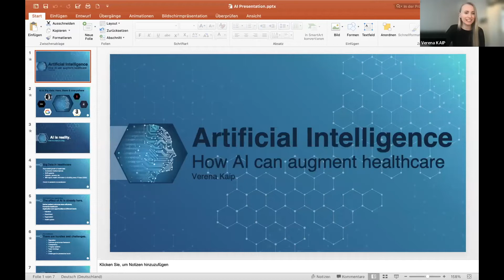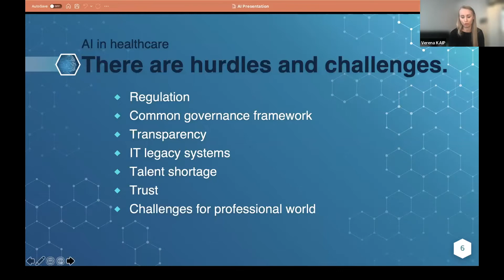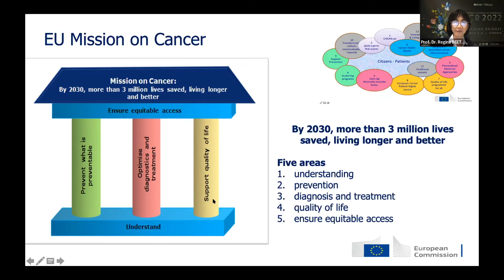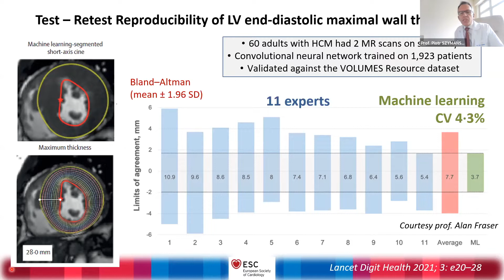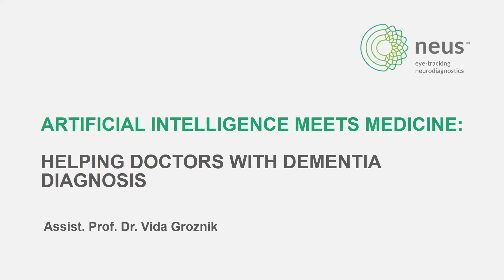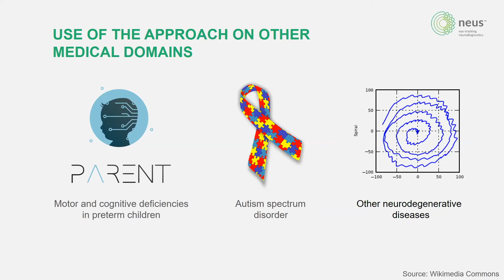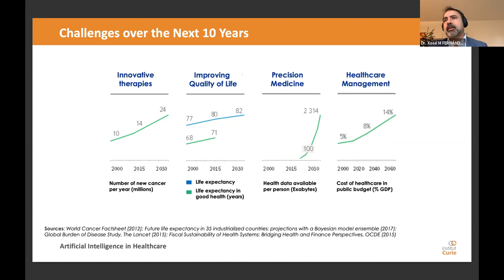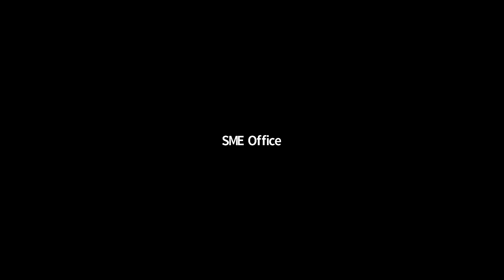AI in the Healthcare Sector: Challenges and Opportunities for Legislation and SMEs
The current digital revolution has triggered a global tech race, which could lead to a global power shift. Europe, which for centuries set international standards and dominated technological progress, has fallen behind in a new ‘winner-takes-most’ economy. This not only affects our competitiveness but also runs the risk of European values being globally replaced, our companies becoming marginalized and our living standards being drastically reduced. Artificial Intelligence as the key technology is at the heart of this digital revolution.

In fact, to be a global leader means to be a leader in AI. While we need to make sure that the risks associated with AI are effectively combatted, the majority of AI applications are risk-free and bring huge benefits to our society – from more effective transport and increased sustainability to combatting diseases and pandemics in the health sector. However, currently, the EU does not meet any preconditions to compete in AI. It is lacking market power, investments and research capacities and is running miles behind the US and China. Where the EU still has a key advantage is standard-setting. We still have the chance to promote a human-centred approach to AI, that is based on our core ethical and democratic European values, if we move quickly. This is the vision we need to promote on the global stage.

The European Parliament’s Committee on Artificial Intelligence in a Digital Age (AIDA) developed a comprehensive Roadmap for the EU with concrete steps to take in the coming years to become a global leader in AI. In order to achieve widespread use of AI and to fully harness its benefits, we need to overcome the barriers of legal uncertainty, insufficient digital infrastructure in Europe and the lack of AI skills and talent. We are striving for a fully harmonized digital framework that focuses on high-risk applications of AI and that grants access to connectivity and data. This includes rethinking concepts of the GDPR such as data minimization, as, without data, there is no AI.